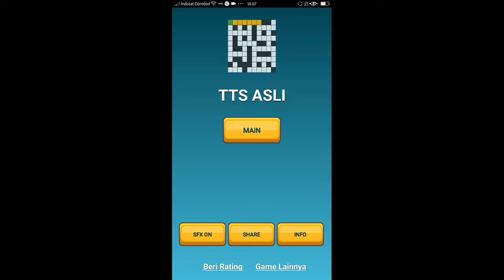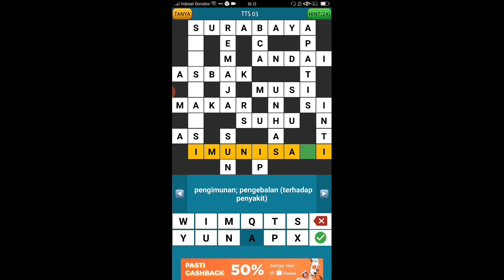TEKA TEKI SILANG 3 2020 - LEVEL H